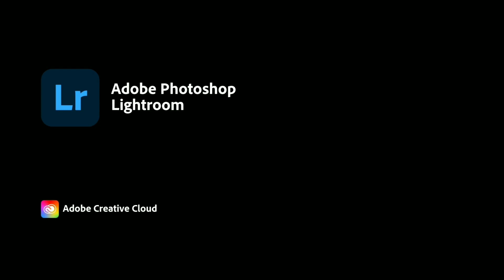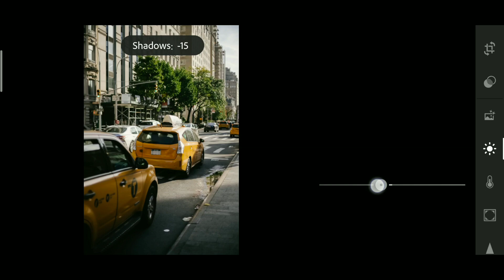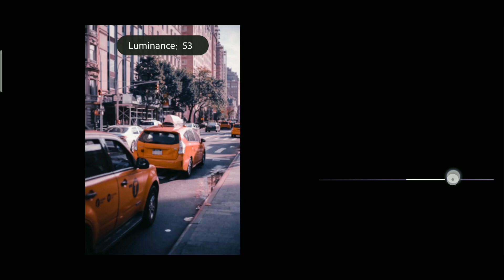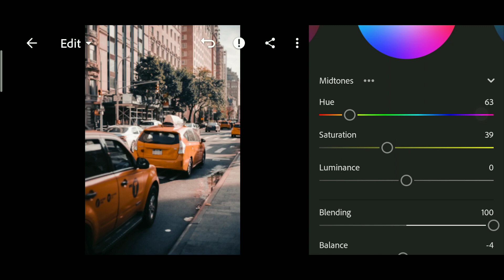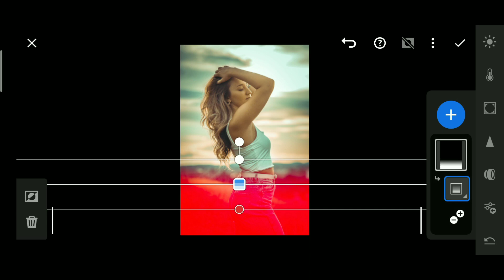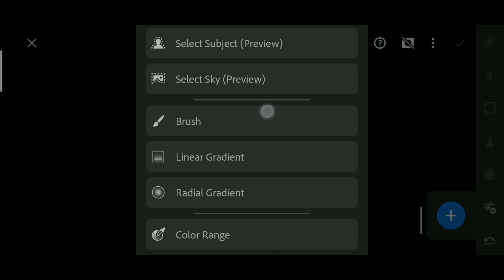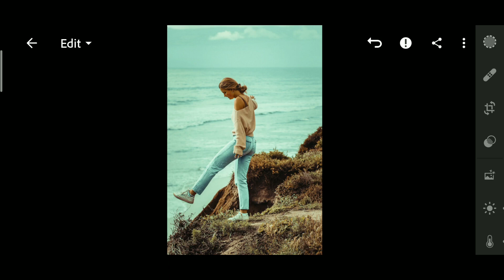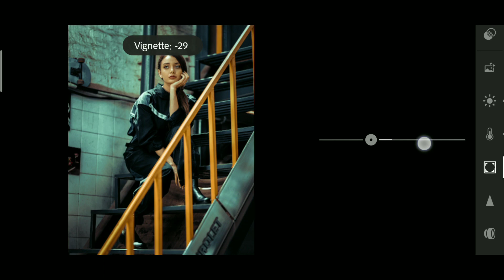How to edit Orange Blue Cinematic Preset | Lightroom Mobile Preset Free DNG | Cinematic Presets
Orange Blue Cinematic Lightroom Preset Editing Tutorial | Lightroom Preset

For example:

1 Password:12**
2 Password: **34

1️⃣DNG file is protected by a password.
2️⃣ The password will appear in the upper right
3️⃣ Watch this tutorial in your You Tube app to

🔹Pictures:
    • Unsplash
    • Pexels

Lightroom mobile
Editing
Snapseed
Picsart
Mobile editing
Lightroom Preset 2022
Nsb pictures
New Lightroom Presets
Golden hour photography
Nil editing
Photography presets
Lightroom cc
10 free lightroom presets
Lightroom mobile ios
Rohit zinjurke preset
Lightroom mobile indoor
How to create lightroom preset
How to use lightroom mobile
Ar editing
Orange blue lightroom preset
Orange blue preset
Orange Blue Cinematic lightroom preset
Cinematic lightroom preset
Cinematic blue lightroom preset
Outdoor preset
Lighthroom mobile